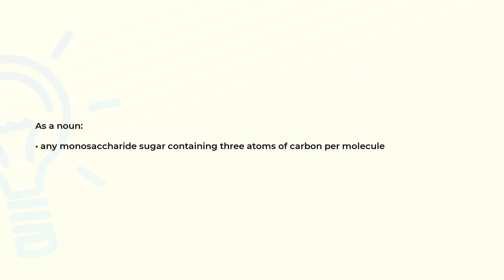What is the meaning of the word TRIOSE?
Definition and spelling of the word TRIOSE.

(00:00) Intro
(00:07) As a noun
(00:17) Spelling

As a noun (00:07):
• any monosaccharide sugar containing three atoms of carbon per molecule